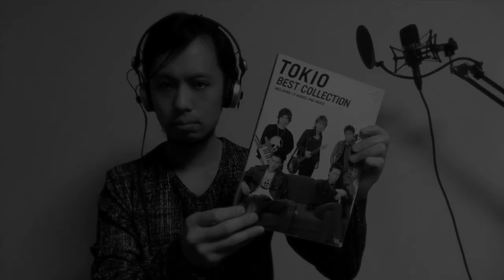【歌ってみた】忘れえぬ君へ...／TOKIO 歌詞付き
エンターテイメントクリエーターGENPEY(ゲンペー)です。
TOKIOの「忘れえぬ君へ...」を歌ってみました。